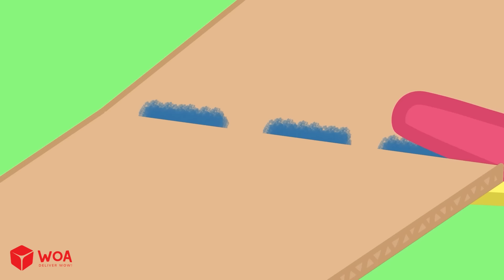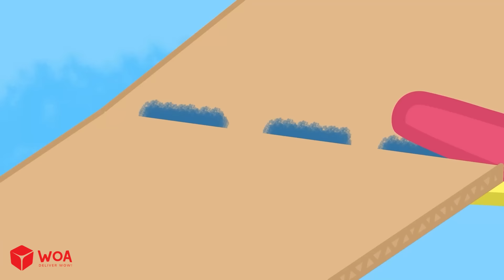Lucy на русском | Балерина Люси ведет прямая трансляция? 🩰 Образовательные мультфильмы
Lucy мультики для детей - мультяшный канал, созданный специально для детей от 2 до 8 лет, где вы узнаете забавные истории про Люси. Дети могут многому научиться из этих видео: хорошие манеры, здоровые привычки, числа, цвета, формы и многое другое!

Весь аудиовизуальный контент на этом канале принадлежит SCONNECT.